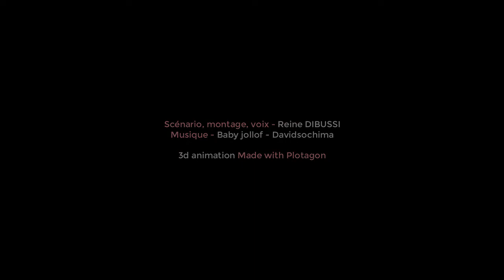Episode 5 - NINOU MAIS PAS TROP fugueuse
Ninou accompagne Finelè à son travail, et se confie à lui.

"Ninou mais pas trop" est une série d'animation young adult, sans contenu explicite. L'héroïne a 19 ans et a des problèmes d'une jeune femme de cet âge ;). Donc audience à partir de 16 ans. :D

Je dessine des BD et j'écris aussi. Suivez-mon travail et offrez-moi un pourboire ! ^^